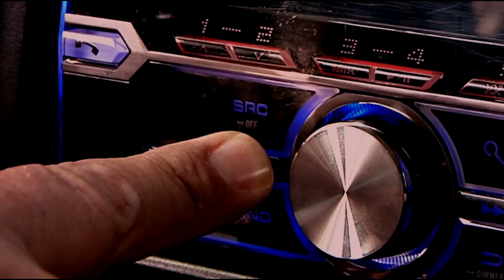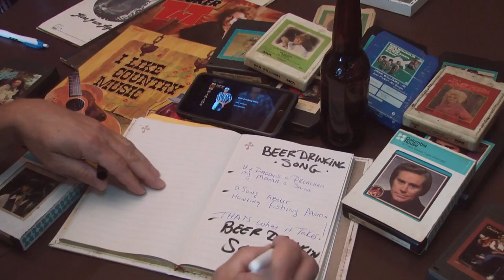Beer Drinking Song Official Music Video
on Television Show 'Nashville Entertainment Weekly' in Nashville, Managed by TJ Cates and Jill Santibanez at 'Nashville Artist Managment' on Music Row